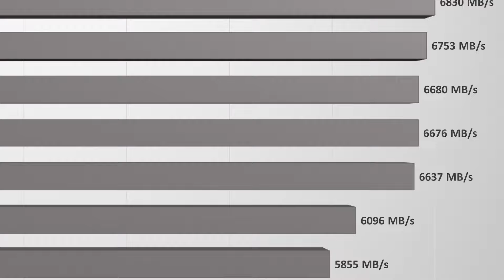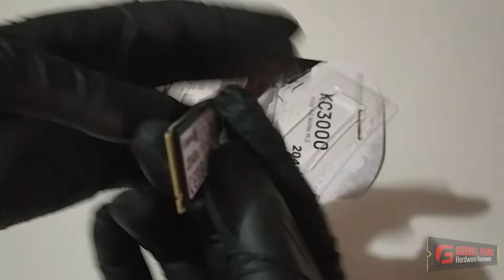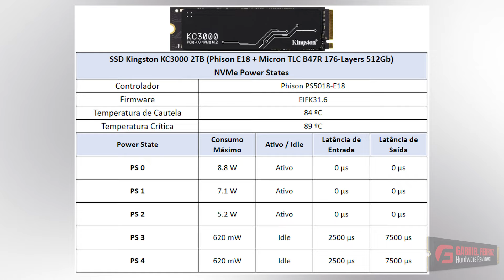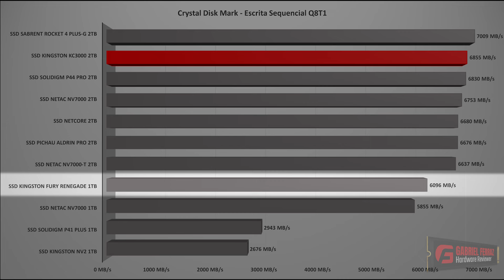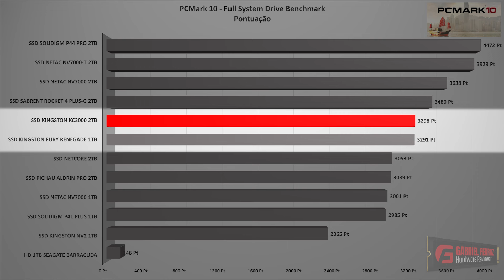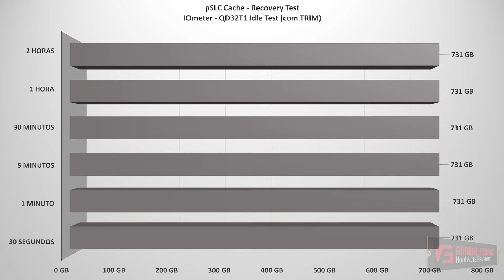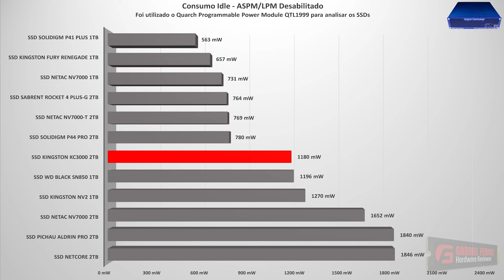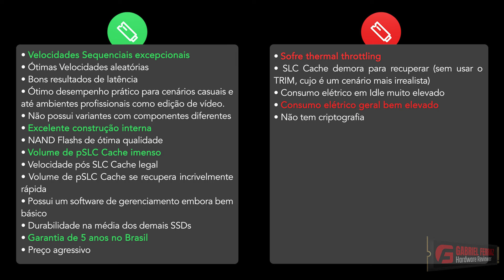Kingston KC3000 2TB Review - Comparativo com Fury Renegade! Qual é melhor?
Fala galera, blz? Nesse vídeo testamos o SSD KC3000 2TB que a Kingston nos enviou, trata-se do irmão mais novo do Fury Renegade, será que ele é inferior mesmo?

👉 Playlist de Testes de SSD's: youtu.be/2bmnxXxp6MI?si=3S1DBBrzXVxC0_gn

• Bancada de Testes Utilizada?
Nesta bateria de testes, serão utilizados softwares como Crystal Disk Mark, PCMark 10 (versão paga), IOmeter, 3DMark, ATTO Disk Benchmark, Adobe Premiere, além de utilizar o Final Fantasy XIV para teste de tempo de carregamento de games e tempo de carregamento de Boot do Windows 10 e 11 utilizando o Bootracer.

• BANCADA DE TESTES:
– Sistema Operacional: Windows 11 Pro 64-bit (Build: 22H2)
– Processador: Intel Core i7 13700K (5.7GHz all core) (E-cores e Hyper-threading desabilitados)
– Memória RAM: 2 × 16 GB DDR4-3200MHz CL-16 Netac (c/ XMP)
– Placa-mãe: MSI Z790-P PRO WIFI D4 (Bios Ver.: 7E06v18)
– Placa de Vídeo: RTX 4060 Galax 1-Click OC (Drivers: 537.xx)
– Armazenamento (OS): SSD Solidigm P44 Pro 2TB (Firmware: 001C)
– SSD testado: SSD Kingston KC3000 2TB (Firmware: EIFK31.6)
– Versão drive Chipset Intel Z790: 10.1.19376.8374.
– Windows: Indexação desabilitada para não afetar resultados dos testes.
– Windows: Atualizações do Windows updates desabilitados para não afetar resultados dos testes.
– Windows: A maioria dos aplicativos do Windows desabilitados de rodar em segundo plano.
– Teste Boot Windows: Imagem limpa com apenas drivers e todos os updates.
– Teste de pSLC Cache: O SSD é arrefecido por fans para não gerar thermal throtling, interferindo no resultado.
– Windows: Anti-Vírus desabilitado para diminuir variação de cada Rodada.
– SSDs Testados: Utilizado como disco secundário, com 0% de espaço sendo utilizado e outros testes com 50% de espaço utilizado para representar um cenário realista.
– Quarch PPM QTL1999
– Teste de consumo elétrico: realizo com 3 parâmetros, em idle aonde o disco é deixado como secundário e após um tempo em idle é realizado a gravação por 1 hora e tirado a média.

0:00 - Início
0:12 - Introdução
0:18 - Especificações técnicas
2:29 - Software de Gerenciamento
2:53 - Unboxing
4:10 - Componentes Internos
7:30 - Power States do SSD
8:17 - Variação de componentes
8:28 - Diferença do KC3000 x Fury Renegade
9:48 - Links comissionados
10:39 - Crystal Disk Mark - Leitura/Escrita Sequencial
11:15 - Crystal Disk Mark - Latência
11:38 - Crystal Disk Mark - Velocidade Aleatórias QD4
12:02 - Crystal Disk Mark - Velocidade Aleatórias QD1
12:30 - ATTO Disk Benchmark - Leitura e Escrita QD4 e QD1
13:38- 3D Mark Storage Benchmark
14:35 - PCMark 10 - Full System Drive Benchmark
15:02 - Adobe Premiere
15:41 - Final Fantasy XIV
16:16 - Boot Windows 10 e Windows 11
16:36 - Volume de pSLC Cache
17:46 - pSLC Cache - Recovery Test
18:43 - Diskbench - Transferências de arquivos
19:34 - Temperatura
20:29 - Consumo elétrico e eficiência energética
22:07 - Conclusão